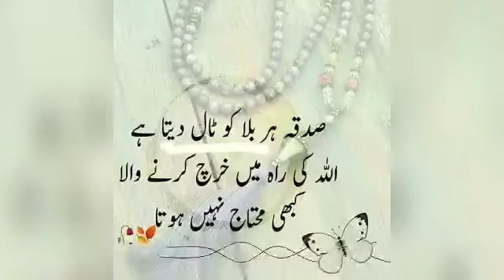Maroof & Tabraiz Welfare Trust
Helping most in need- Pakistan- Samote.